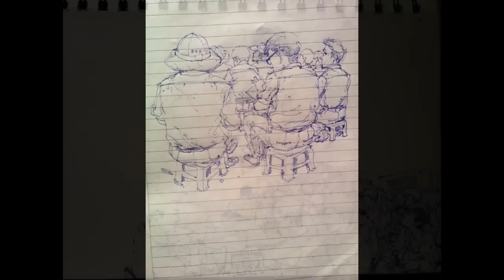art of victor